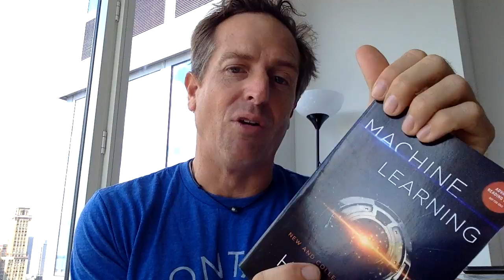Machine Learning Unboxing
Unboxing copies of MACHINE LEARNING, including a very special one-of-a-kind edition.